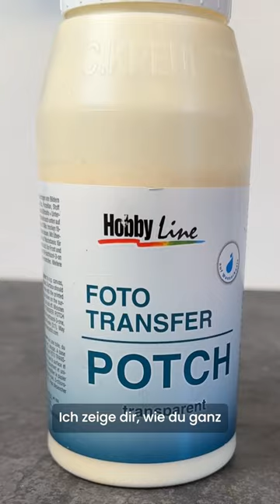Neuer Trend: Fototransfer auf Holz 🤩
Du hast Lust auf mehr Anleitungen zum Malen und kreative DIY-Ideen?